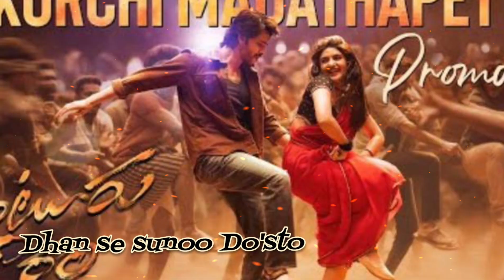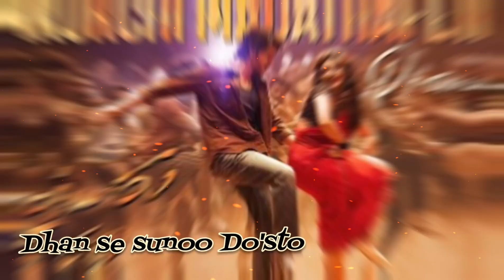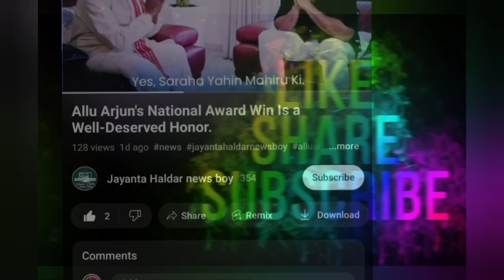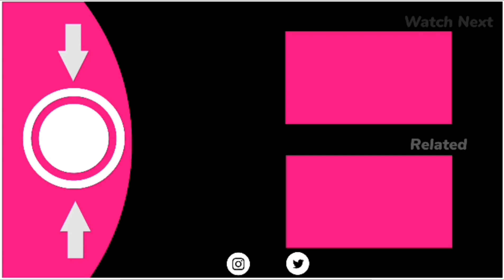Guntur Kaaram On OTT: Mahesh Babu's Latest Film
mahesh babu
guntur kaaram
Mahesh Babu movie news
Sreeleela movie news
sreeleela
Shri lalla movie release date 2024
 Mahesh Babu's Latest Film news

Locks Digital Release Date And Platform
Sreeleela today news
Sreeleela movie release date

**Topic:**

Short Titles:

Guntur Kaaram Hits Netflix on February 9th!**

Missed Mahesh Babu's Film? Catch It on Netflix Soon!**

Underworld Don & Journalist: Guntur Kaaram on Netflix

Additional Information:

* The film received mixed reviews and did not perform as expected at the box office.
* Mahesh Babu will next be seen in SSMB29 with SS Rajamouli.